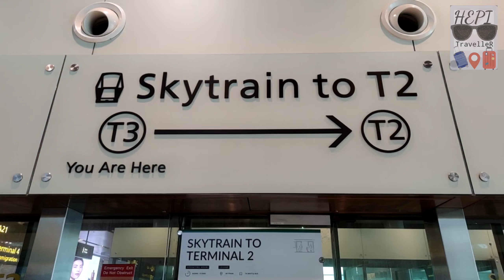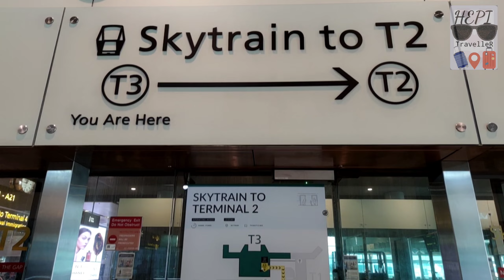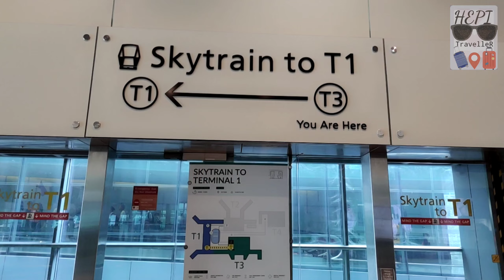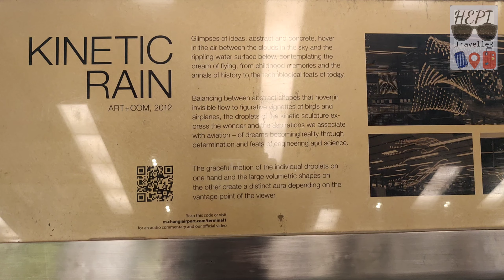The Best thing to do in Singapore Changi Airport | HEPI at the best airport in the World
Hai - Hai Sobat HEPI,

Kali ini HEPI sedang berada di Bandara Soekarno Hatta Indonesia Terminal 2 dan akan menuju ke Bandara Changi Singapura Terminal 4.

Di perjalanan ini HEPI First Time ke Singapura dan sangat bersemangat sekali untuk menjalani new experience ini.

Setelah HEPI landing di Changi Airport, pertama tama yang HEPI lakukan adalah immigration check yang mana H-3 sebelum perjalanan ini HEPI sudah mengisi SGAC (Singapore Arrival Card), sehingga saat immigration check lancar, tanpa hambatan dan Lolos / diijinkan masuk ke Singapura.